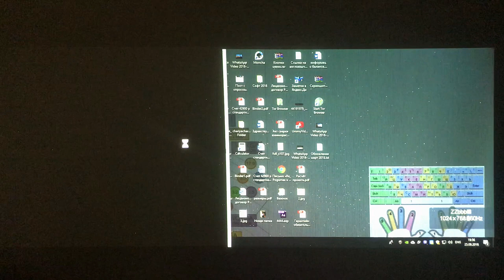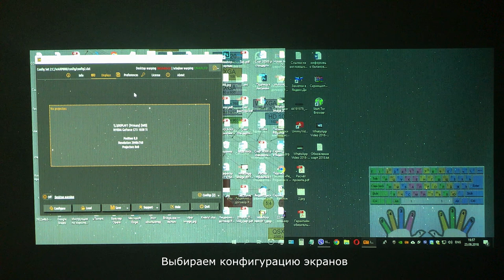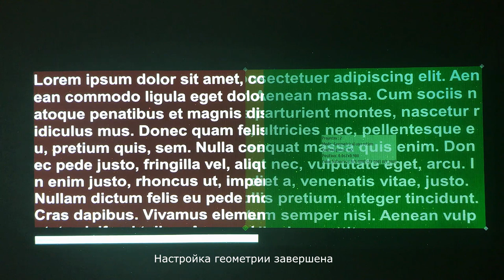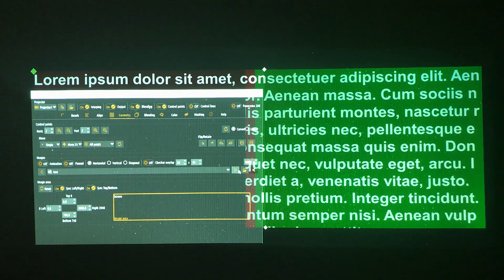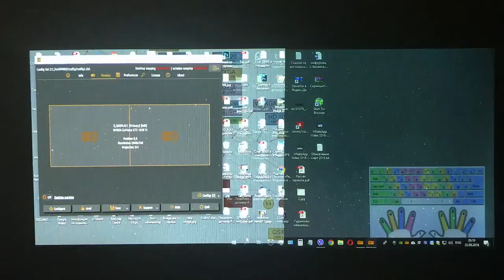Сшивка проекторов. Инструкция [POGUMAX]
В ролике показан процесс бесшовной сшивки проекторов в одну панорамную проекцию при помощи специализированного программного обеспечения.

ПО обладает функциями затемнения краев проекторов (Edge Blending), коррекции геометрии изображения (Warping). Позволяет бесшовно сшивать до 16 проекторов любой конфигурации (в линию, 2х2, 3х3, 4х4 и т.д.).

Кроме этого имеется версия ПО, позволяющая сшивать проекторы автоматически при помощи обычной веб-камеры.

Данное решение позволяет делать сшивку проекции на криволинейные поверхности, сферические экраны, купола и другие геометрически сложные объекты.

Для получения консультации обращайтесь к нашим специалистам.

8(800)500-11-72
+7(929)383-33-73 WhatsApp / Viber